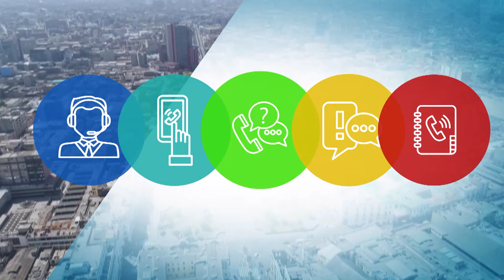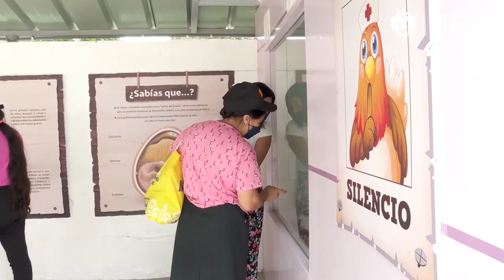Lima te orienta: Descubre el programa Aprendo Jugando del Parque de las Leyendas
¿Conoces el programa Aprendo Jugando del Parque de las Leyendas? 🤩
En LimaTeOrienta te contamos sobre esta alternativa educativa en la que los estudiantes desarrollarán su instinto de exploración y complementarán su aprendizaje en botánica, zoología y arqueología. 👧🧑🌳

📹 ¡Todos los lunes a las 7 p.m. tenemos una nueva edición!